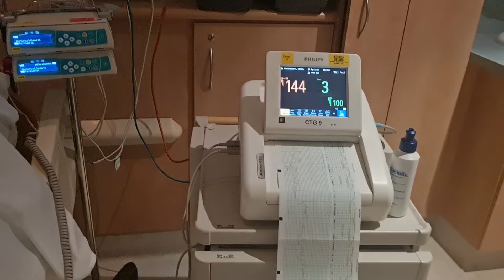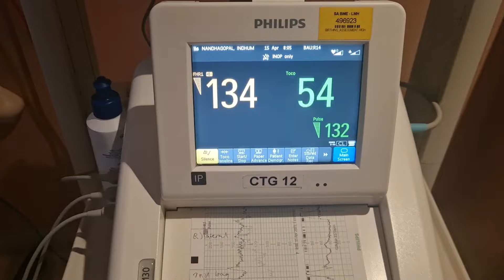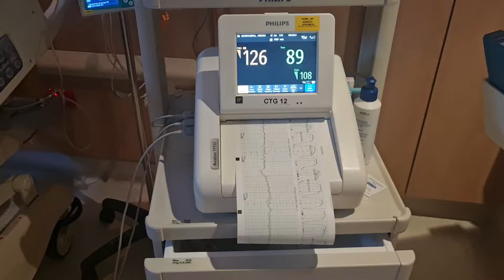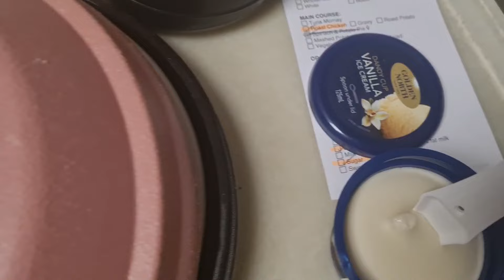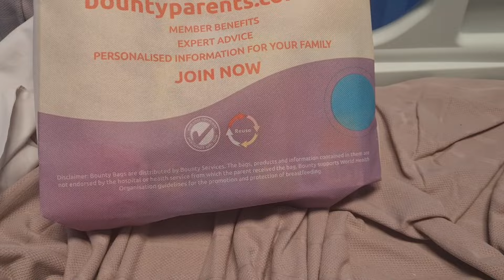my 2Nd baby delivery experience in Australia & what happened to the hospital/labour